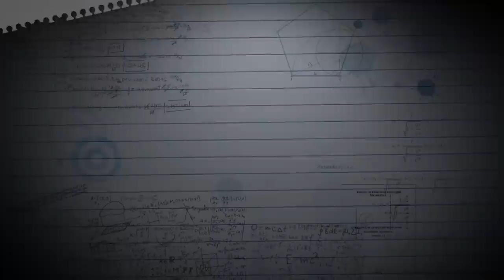Primeira Chamada - Primeira Fase Vestibular UNICAMP 2018